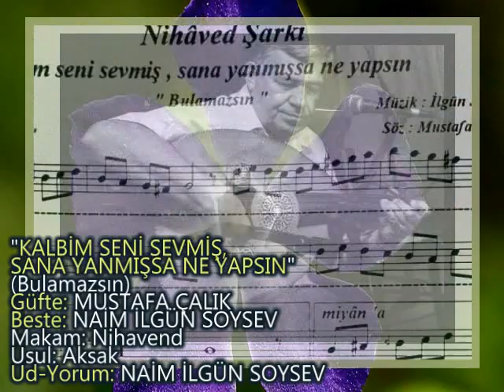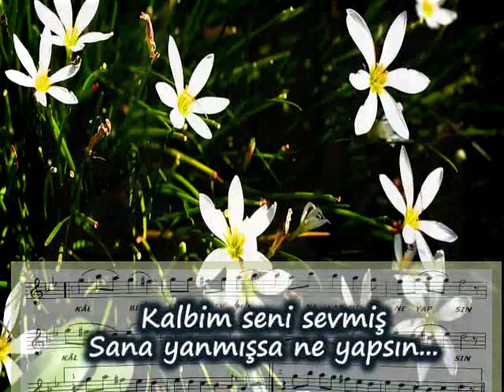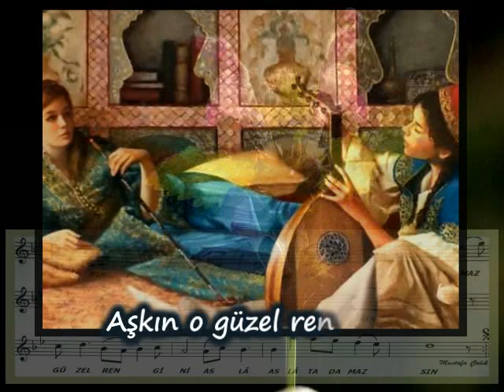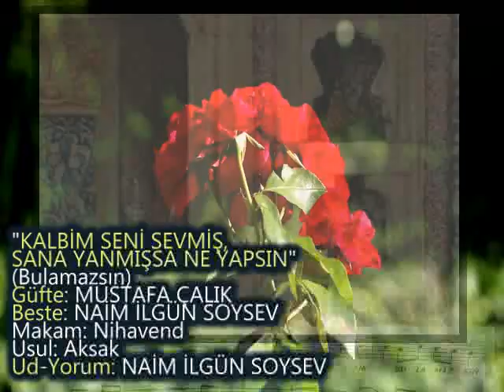NAİM İLGÜN SOYSEV-"KALBİM SENİ SEVMİŞ, SANA YANMIŞSA NE YAPSIN"(Bulamazsın)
"KALBİM SENİ SEVMİŞ, SANA YANMIŞSA NE YAPSIN"
(Bulamazsın)
Güfte: MUSTAFA ÇALIK
Beste: NAİM İLGÜN SOYSEV
Makam: Nihavend
Usul: Aksak
Ud-Yorum: NAİM İLGÜN SOYSEV